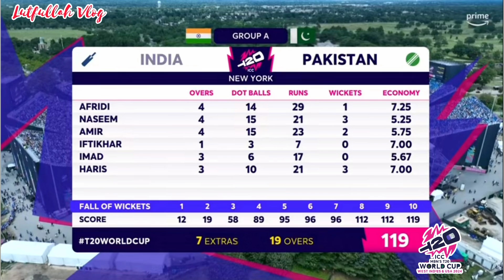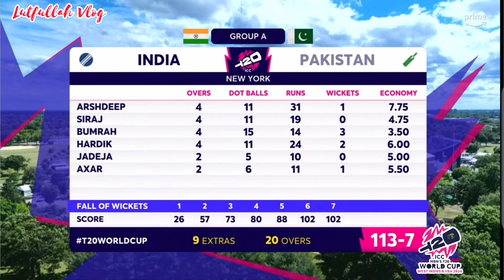India V Pakistan _ Match Highlights Reviews 2024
Pakistan Win the toss Balls First.

IND 119 All out  (19.0 ) Overs & Target by 120 Runs

Congratulations India Won by 6 runs